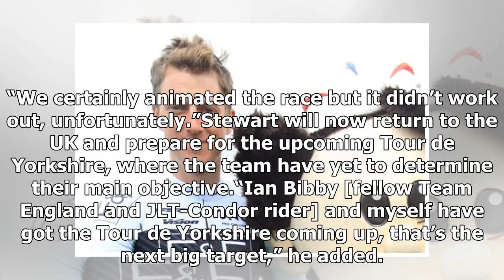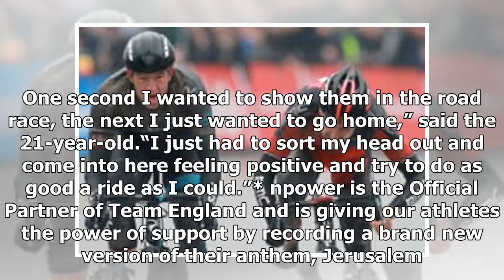Breaking News | Disappointed Stewart now turns his focus to Tour de Yorkshire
The 28-year-old came into the event in form having recently won the gruelling Tour de Normandie in France. And he showed his legs by going on the attack in Australia, chipping off the front of the peloton as one of several moves in the first 90 minutes of the race. His move stuck, though, and was initially away as part of a three-man break, before being joined by six more. When that group disintegrated he launched another attack but was caught on the final lap of nine around the Currumbin beachf...